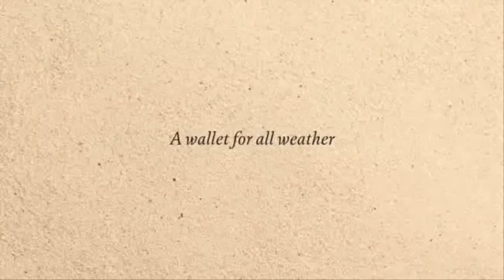Bellroy - Elements Pocket (bestwallet.me)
Самые лучшие кошельки, картхолдеры и клатчи
от мировых брэндов.
Добро пожаловать!